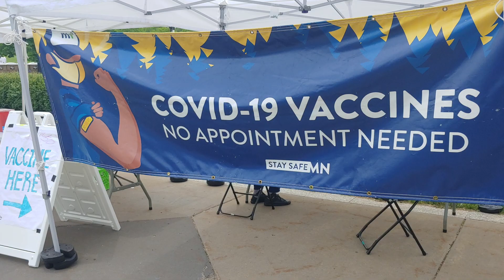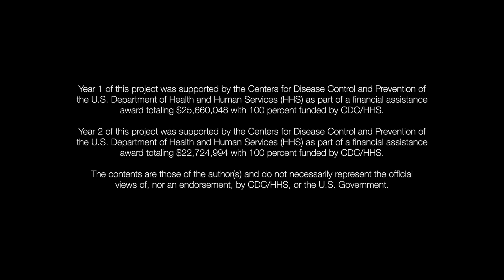Partnering for Health at a Thai New Year Festival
Chinese American Chamber of Commerce (CACC) in Minnesota partnered with the Wat Thai Temple during the SONGKRAN Festival (Thai New Year) to offer free educational materials and COVID-19 vaccinations to over 30,000 attendees. By working with trusted faith leaders, CACC was able to reach more people and increase vaccine confidence within the local Thai community.

At the height of the COVID-19 pandemic, we partnered with CDC and community-based organizations across the country to increase access and confidence in vaccines across all communities, including those where disparities exist. In honor of the ongoing Partnering for Vaccine Equity (P4VE) program and the tireless and creative efforts of these organizations, this video highlights some of the work these incredible groups have done. Visit our YouTube channel for more of these incredible stories and to access the video series with audio description